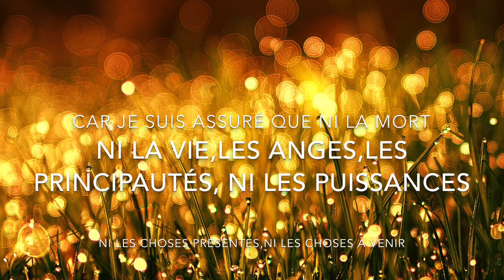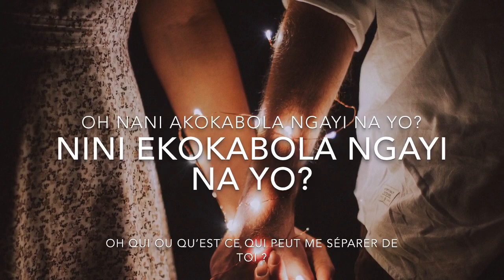Non Rien Ne Me Séparera